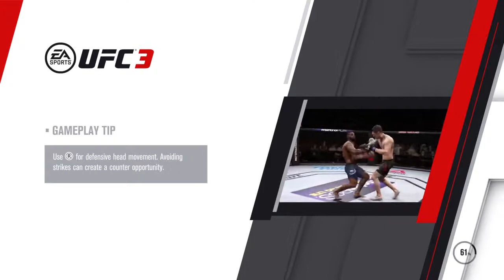EA SPORTS™ UFC® 3 | Conor Mcgregor | 3 fights + 3 divisions | Non ranked